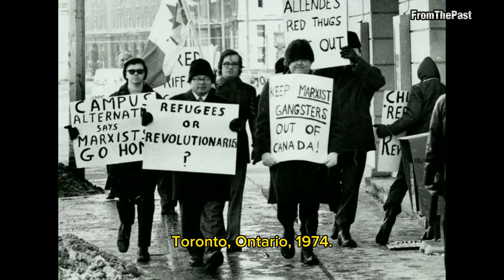30 Fascinating Historical Photographs (Part 01)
Showcases historical photographs from different eras and regions of the world. The channel aims to bring the past to life by presenting rare and unique images that capture important events, people, and places throughout history. Each video features a collection of photographs with narration that provides context and insights into the significance of the images.